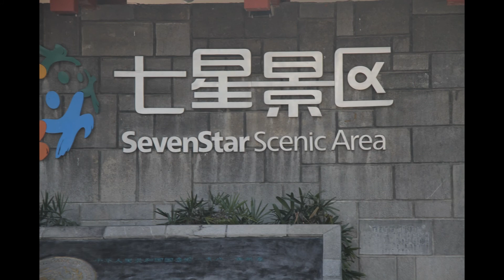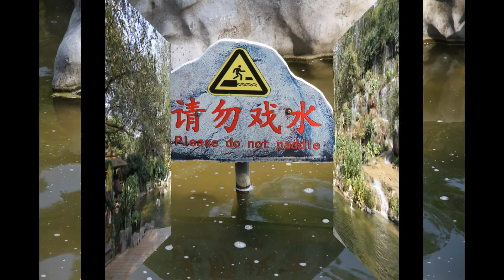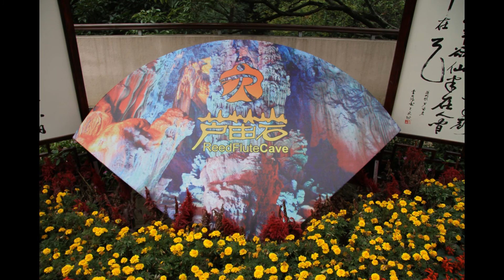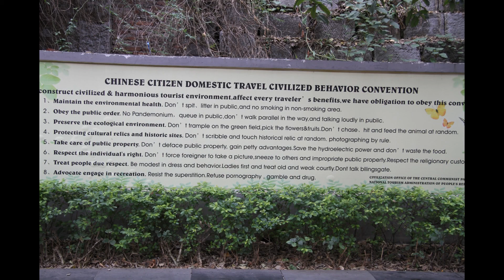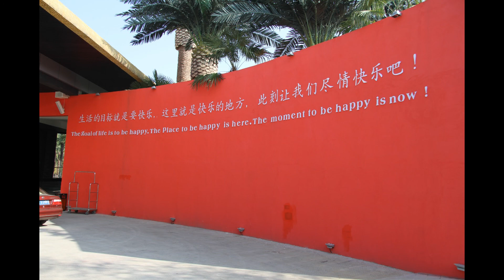Guilin, China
A small city by Chinese standards, Guilin has about 640,000 residents.  Known for the beautiful Karst mountains, it's located on the river Li.  Guilin dates back over 700 years ago.